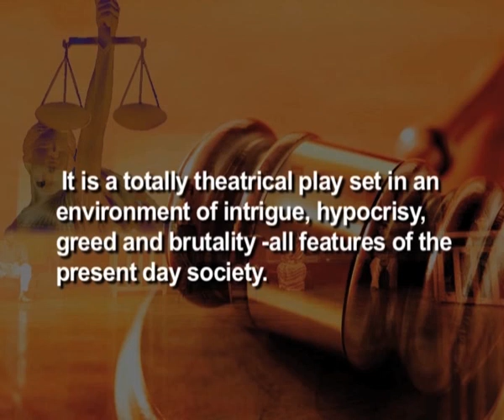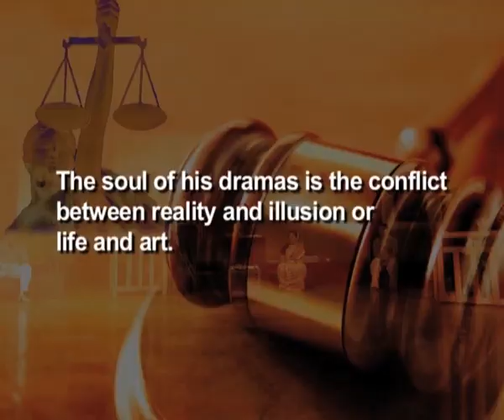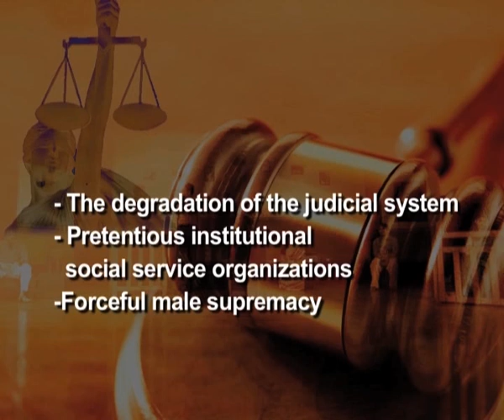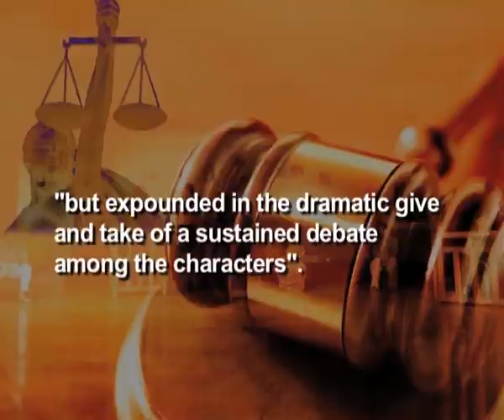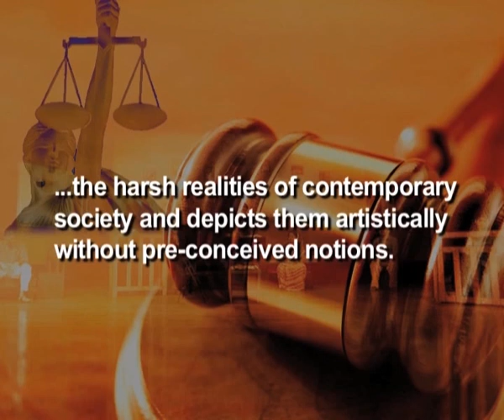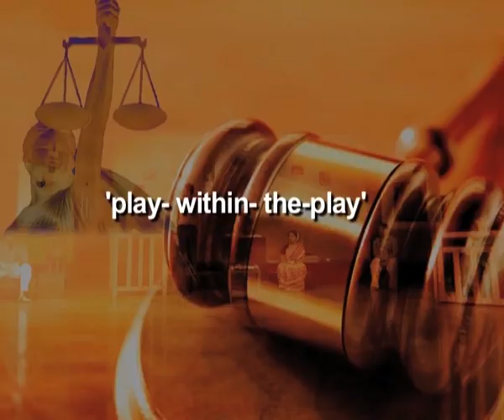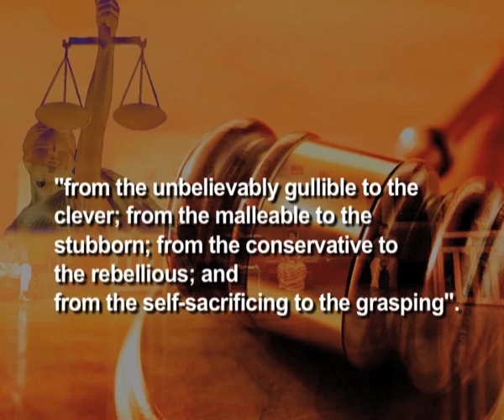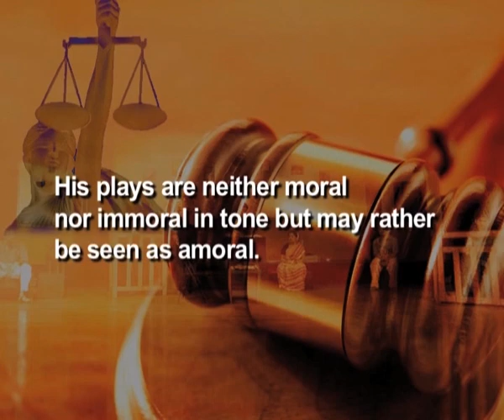Silence the court is in session – part – 1 (CH_01)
Course: Literature from other languages in Translation